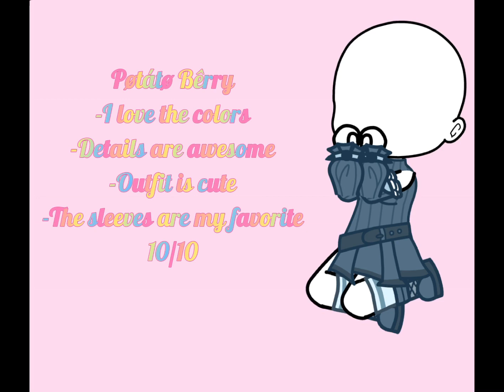Rating Youtubers outfits in my presents